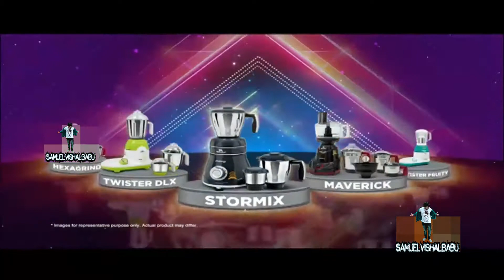Bajaj We Are Family Telugu Full Ad 2021